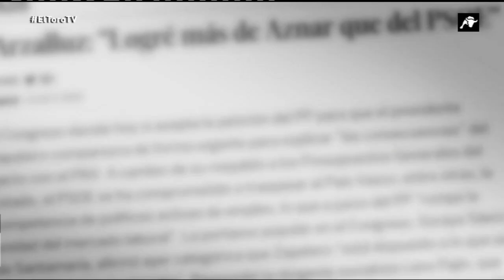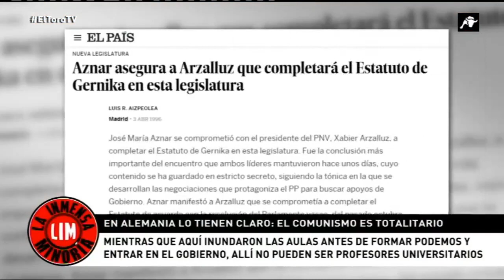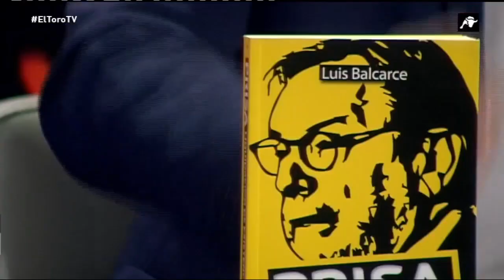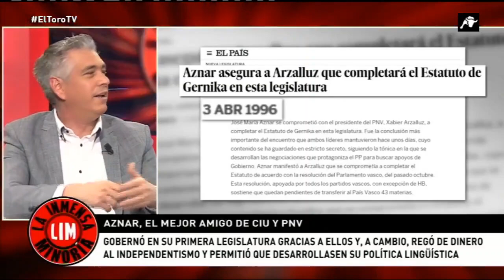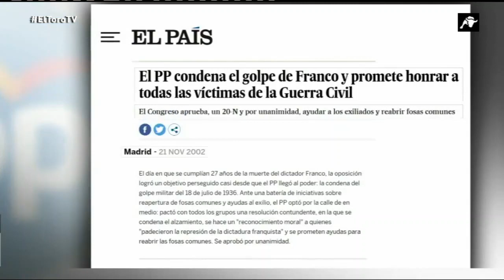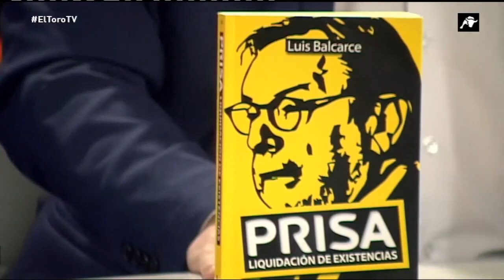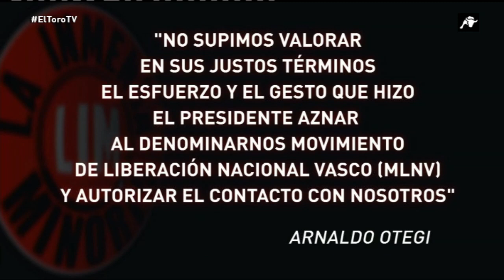La Inmensa Minoría 19-11-2020 El Toro TV: Aznar, la derecha cobarde (Luis Balcarce)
Programa de "La Inmensa Minoría" del 19 de noviembre de 2020, programa en el que se analiza los 8 años de José María Aznar como presidente del Gobierno de España (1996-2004) y que cuenta como invitado con el periodista Luis Balcarce. En 1996 el PP ganó las elecciones sin mayoría absoluta y para poder gobernar pactó con CIU, CC y el PNV, pese a que con estos últimos no era necesario pues con los nacionalistas catalanes y canarios ya llegaba a la mayoría absoluta. Con el PNV pactó la modificación del Concierto Vasco para asemejarlo al navarro, el compromiso a modificar el Estatuto de Gernika o la promesa de la devolución a los partidos políticos vascos del patrimonio incautado por el franquismo. A los nacionalistas catalanes le entregó las competencias de tráfico, así como competencias de Puertos, Sanidad, Agricultura, Empleo, Medio Ambiente, Cultura y Vivienda y también la cabeza de Alejo Vidal-Quadras, presidente del PP de Cataluña muy beligerante con Jordi Pujol. También pactó con los nacionalistas el fin del servicio militar y aumentó el tramo autonómico del IRPF pasándolo del 15 al 33%, así como el 40% de los impuestos especiales y el 15% del IVA.

  Aznar durante su mandató impidió que se pudiera dar más horas de castellano en Cataluña. Tampoco desclasificó los papeles de los GAL, a pesar de prometerlo cuando estaba en la oposición. En cuanto al tema antiterrorista, dio bandazos, de negociar con ETA en la primera legislatura a combatirla ferozmente en la segunda legislatura y acabar con la "kale borroka" (política terrorista callejera). Aznar consiguió cumplir los 4 criterios para entrar en la Unión Europea aunque fuera a base de privatizar empresas estatales. En cuanto a política internacional, Aznar rompió con el eje franco-alemán en el que se había movido Felipe González y se acercó a EEUU y Reino Unido, consiguió mantener a raya a Marruecos y defendió la entrada de Turquía en la UE. Otro de los puntos negros del gobierno de Aznar fue su resistencia a dar la batalla cultural, reivindicando a Manuel Azaña y sumándose a la izquierda condenando en el Congreso de los Diputados el 18 de julio de 1936 y el franquismo.